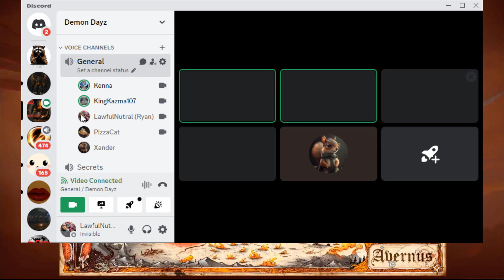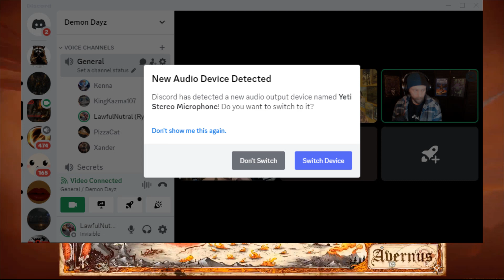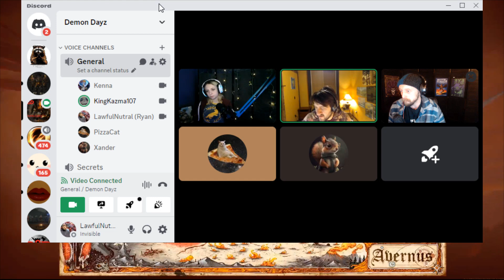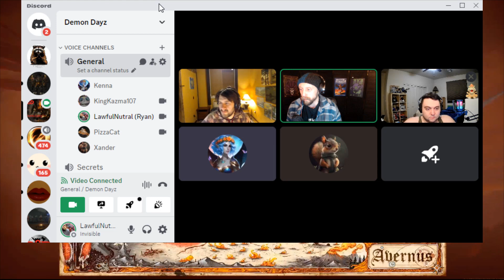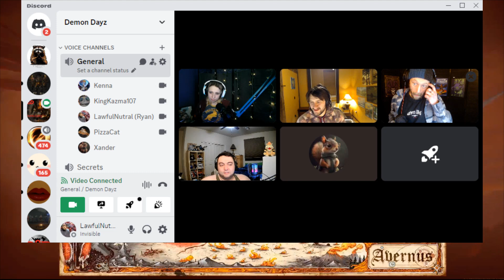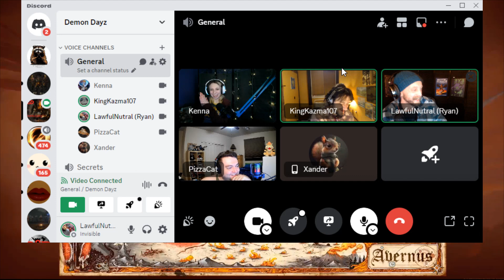D&D Descent into Avernus EP 27.2 ( Hellrider Hill )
This is a video of a Dungeons and Dragons live play session. [DND 5E] Streaming on Twitch every Wednesday. 6-9 PM PDT!

The party fights the Hellrider Harumon and a party member is taken in the midst of combat.